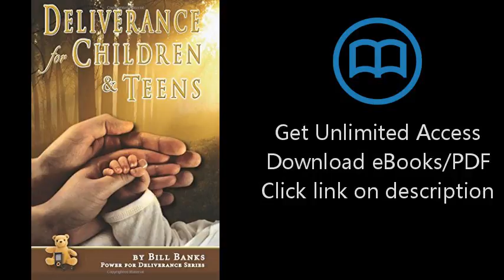Deliverance for Children and Teens (Power for Deliverance Series, Vol. 3)